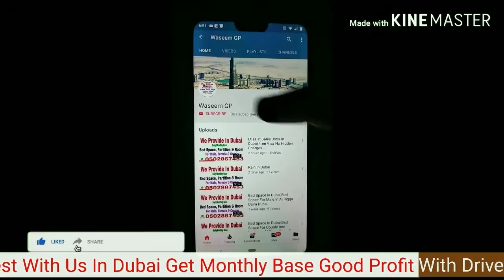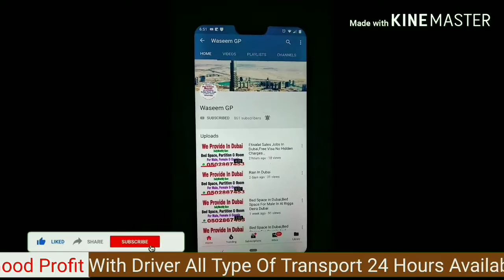Job In Dubai, Bike Rider/Driver/Mechanical Helper Jobs In